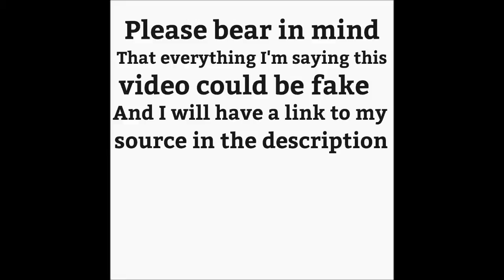BIG Super smash bros NEWS - NEW leak!!!!